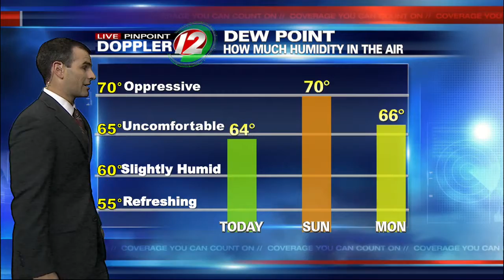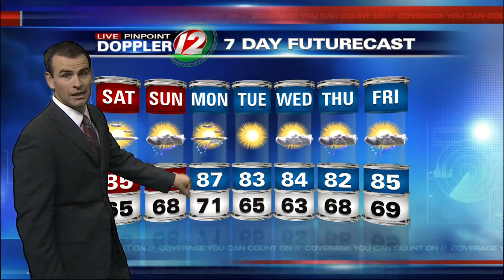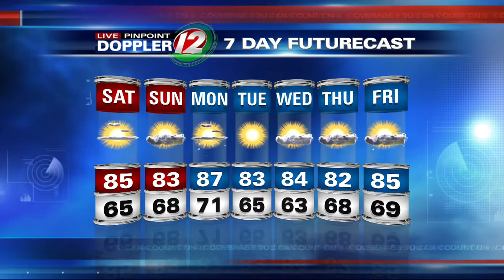Saturday Morning Forecast